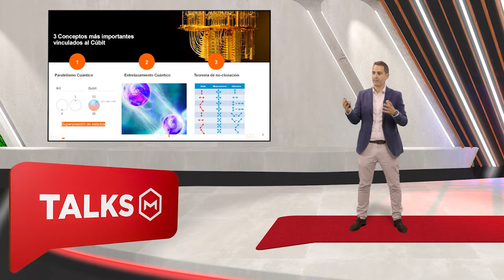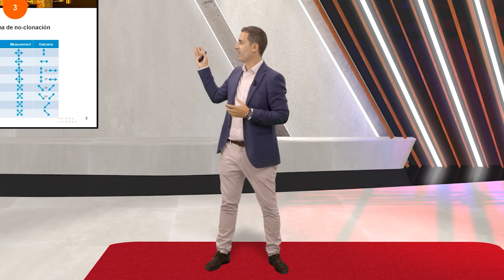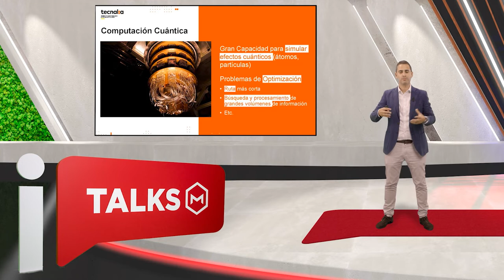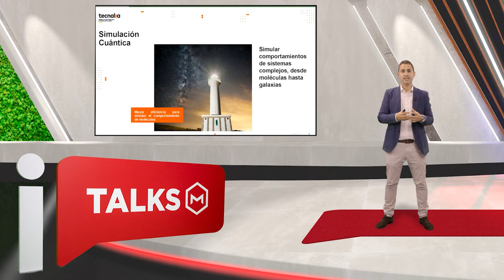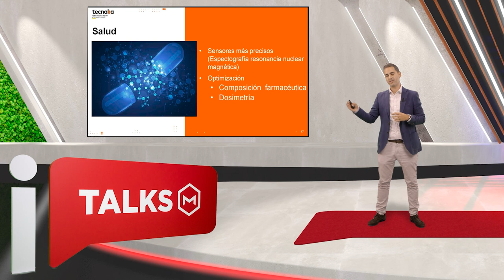iTALKS 2111 con Óscar Lage: Tecnologías Cuánticas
iTALKS2111 con nuestro responsable de Ciberseguridad Óscar Lage Serrano . TecnologíasCuánticas aplicadas a la Industria
🎯IndustryTalks: una PlataformaDigital creada para generar Networking y CulturaIndustrial donde profesionales del sector hablarán desde su experiencia y aportarán ideas innovadoras creando una COMUNIDAD que aporte conocimiento a la IndustriaEspañola .
➡OBJETIVOS: difusión de conocimiento y experiencia por los principales actores de la Innovación en la Industria Española.
➡MISIÓN: promover y compartir toda la actividad y la innovación de la Industria Española.